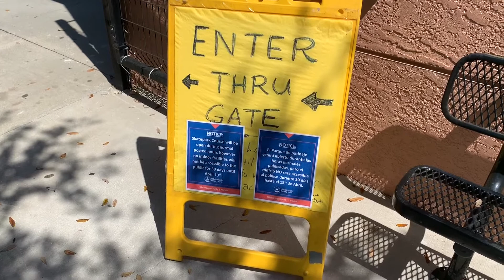Jackson Springs Skatepark Update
Thank the goodness!